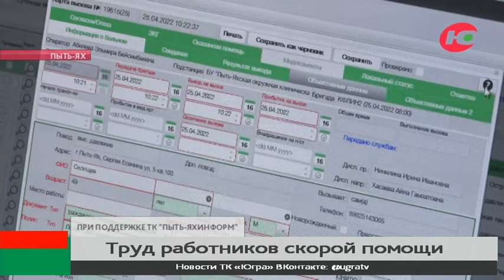Молодые специалисты пополняют штат Пыть-Яхской скорой медицинской помощи